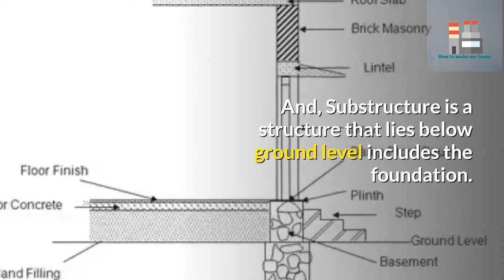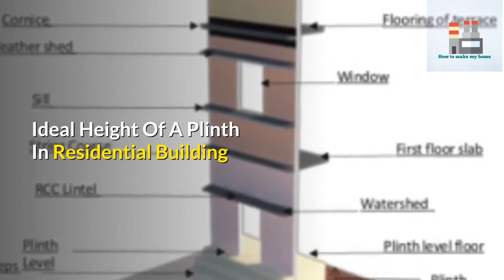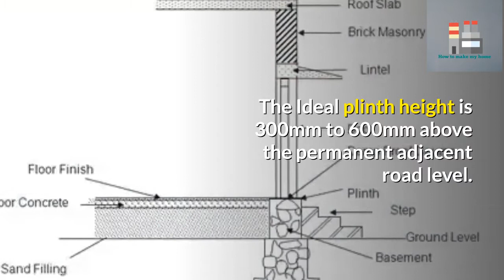Importance of Plinth and Its Ideal Height in Residential Building | What is Plinth Level and Its Use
The plinth beam is an RCC member which separates the Superstructure and the substructure and acts like a tie beam that keeps columns, walls connected.
The superstructure is a structure that lies above ground level that includes columns, beams, slabs, masonry walls, etc.,
And, Substructure is a structure that lies below ground level includes a foundation.
Importance Of Plinth In House Construction
1. To Carry Masonry Load At Ground Floor Level
Plinth beams are designed to carry the dead weight of the masonry wall (brick/block wall above it) on ground floor level
2. To Retain Backfilled Soil
Houses are constructed usually 150-300 mm above the adjacent road level(s). The plinth will act as a retaining structure for the compacted soil used to fill the void from the foundation level to the top of the plinth.